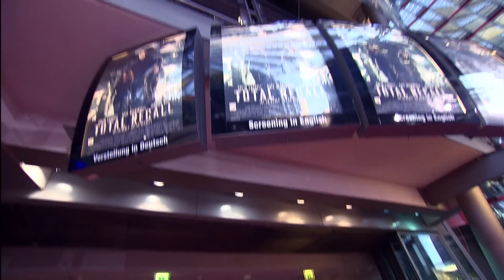TOTAL RECALL - Premierenclip - Ab 23. August 2012 im Kino!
TOTAL RECALL ist ein spektakulärer Actionthriller über Realität und Erinnerung, der von der berühmten Kurzgeschichte "We Can Remember It For You Wholesale" von Philip K. Dick neu inspiriert wurde. „Willkommen bei Rekall, der Firma, die Ihre Träume in echte Erinnerungen verwandeln kann." Obwohl Fabrikarbeiter Douglas Quaid (COLIN FARRELL) eine wunderschöne Frau (KATE BECKINSALE) hat, die er sehr liebt, klingt so ein Mind-Trip wie der perfekte Urlaub von seinem frustrierenden Alltag. Echte Erinnerungen aus dem Leben eines Superspions könnten genau das sein, was er braucht. Doch als die Programmierung schiefgeht, wird Quaid ein gejagter Mann. Von der Polizei verfolgt -- die unter dem Kommando von Chancellor Cohaagen (BRYAN CRANSTON), dem Führer der freien Welt, steht -- verbündet sich Quaid mit der Rebellin Melina (JESSICA BIEL), um den Chef der Untergrund-Widerstandskämpfer (BILL NIGHY) zu finden und Cohaagen zu stoppen. Der schmale Grat zwischen Fantasie und Wirklichkeit verschwimmt immer mehr, und das Schicksal seiner Welt droht aus dem Gleichgewicht zu geraten, als Quaid entdeckt, wer er wirklich ist, wen er wirklich liebt und was seine wahre Bestimmung ist.